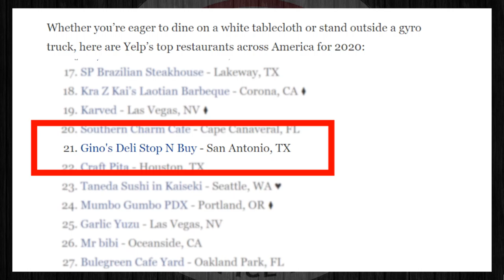Gino's Deli makes Top 100 Places To Eat In The United States According To Yelp | Forbes